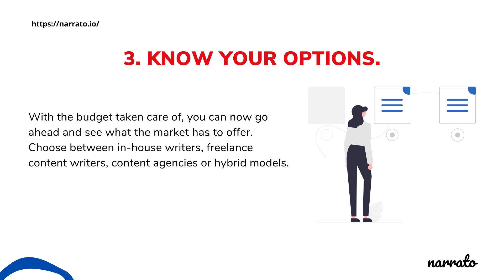5 Steps To Hire A Content Writer For Your Website / Blog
Quality content attracts quality customers - outsourcing your content requirements could be just what your business needs. That's why 84% of B2B marketers prefer to outsource their content creation activities.

Looking for help with outsourcing your content needs? Here, we take you through the 5 easy steps on hiring a content writer for your business/blog.